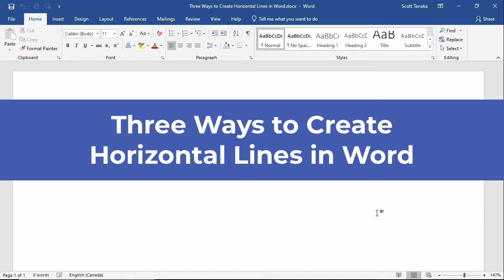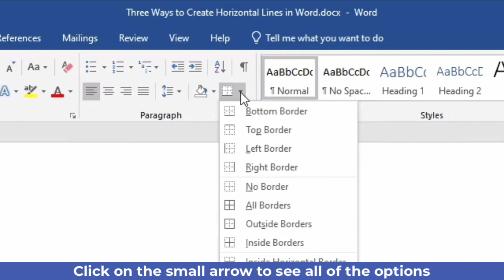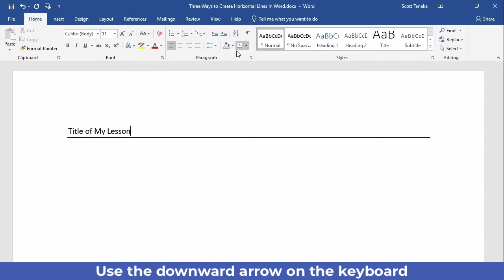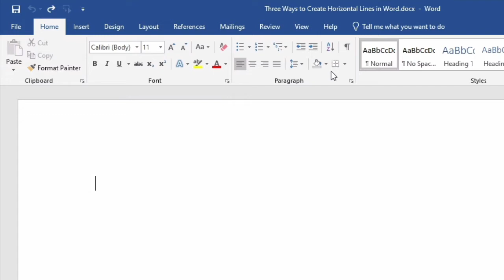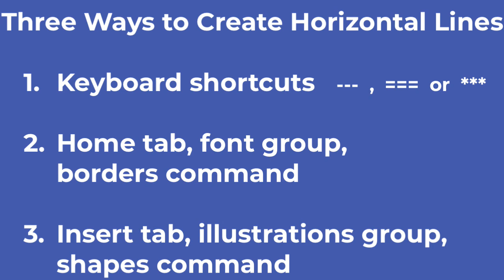Three Ways to Create Horizontal Lines in Word – Keyboard, Borders + Shapes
Horizontal lines are a simple way to separate sections of a Word document and improve visual clarity.

This video demonstrates three different ways to create horizontal lines in Word: using quick keyboard shortcuts, applying paragraph borders and inserting lines as shapes.

You’ll learn when each method makes sense, how keyboard shortcuts like ---, === and *** work, and why borders often produce cleaner, more stable results in professional documents. The video also explains a common issue with borders “moving” when you press Enter and how to prevent it.

These are small techniques, but they’re the kind of details that make documents look more intentional and easier to read.

Chapters

00:00 – Why Use Horizontal Lines in Word
00:05 – Three Different Ways to Create Lines
00:30 – Keyboard Shortcuts for Fast Horizontal Lines
01:02 – Using Borders Instead of Underlines
01:54 – Why Borders Sometimes Move
02:18 – Keeping Borders in the Right Place
02:57 – When Shapes Make Sense
03:25 – Drawing and Positioning Line Shapes
03:58 – Making a Line Perfectly Horizontal